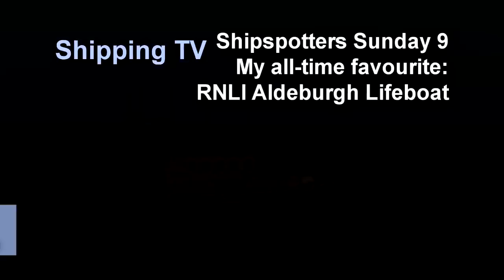Shipspotters Sunday Special 9: RNLI Lifeboat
As someone who has boated for around 50 years, I've got a great deal of respect for men who go to sea when others are heading for any shelter they can find.
Here is the crew of the RNLI Aldeburgh Lifeboat bringing their boat back on station after a Sunday practice, which I filmed around 6 years ago. It is shown here to remind us all of how many people owe their lives to these brave individuals and the organisation which funds the boats and their work, supported only by donations from the people of the United Kingdom.